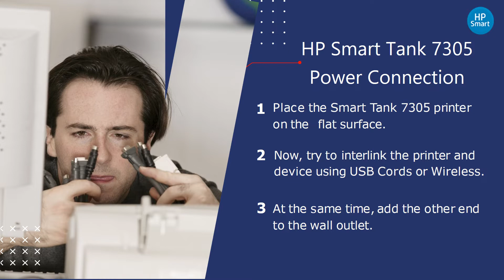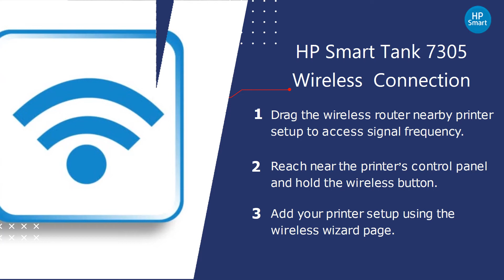HP Smart Tank 7305 Printer Setup | Smart Tank 7305 Driver Download | Wifi Setup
In this video, we establish how to setup the hp Smart Tank 7305 printer. Follow our steps for HP Smart Tank 7305 unboxing, power connection, ink installation, paper load, driver download, USB connection and wireless connection.

0.09 hp Smart Tank 7305 printer setup
0.18 hp Smart Tank 7305 unboxing
0.27 hp Smart Tank 7305 power connection
0.36 hp Smart Tank 7305 ink installation
0.45 hp Smart Tank 7305 paper load
0.54 hp Smart Tank 7305 driver install
1.03 hp Smart Tank 7305 usb connnection
1.12 hp Smart Tank 7305 wireless connection

Unboxing HP Smart Tank 7305 Printer:

1. Bring the Smart Tank 7305 printer out of the packaged box.
2. Remove the printer packages including the tapes sealed.
3. Be careful while handling the HP Smart Tank  7305 printer components.

HP Smart Tank 7305 Power Connection:

1. Place the Smart Tank 7305 printer on a flat surface.
2. Now, try to interlink the printer and device using USB Cords or Wireless.
3. At the same time, add the other end to the wall outlet.

HP Smart Tank 7305 Ink Installation:

1. Take the required ink cartridge from the given package.
2. Insert the ink cartridges/tanks into the provided slots.
3. In case, the ink cartridge/tank slots may be mentioned with colors.

HP Smart Tank 7305 Driver Install:

1. Use the Official HP website to download HP Smart Tank 7305 driver.
2. If available in CD format, access using your device CD-ROM.
3. Select the driver and software option download and install.

HP Smart Tank 7305 USB Connection:

1. Inspect the USB cable condition, before using it.
2. Select the change device installation settings and click on the Yes checkbox.
3. Ensure problem-free connection between the 7305 Printer and device.

HP Smart Tank 7305 Wireless  Connection:

1. Drag the wireless router nearby printer setup to access signal frequency.
2. Reach near the printer's control panel and hold the wireless button.
3. Add your printer setup using the wireless wizard page.